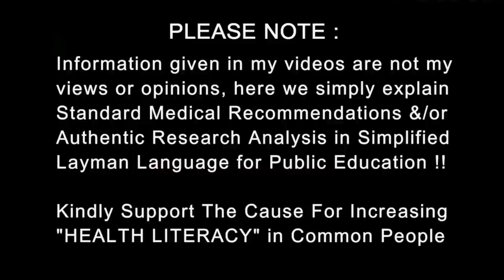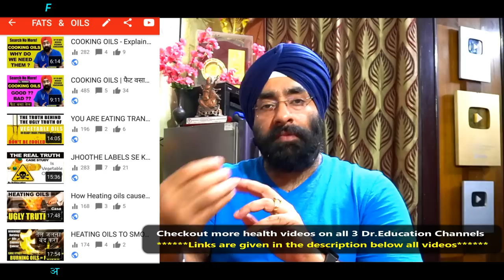उलटी उपकाइ क्यों आती है | What causes Nausea & Vomiting | Dr.Education